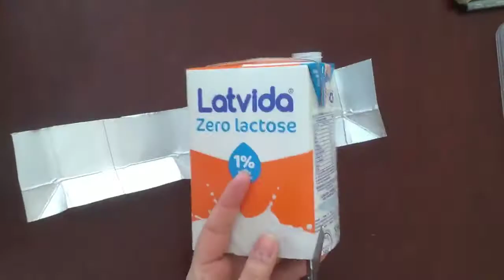12 08 Vídeo Aula Inglês M2 e Prés